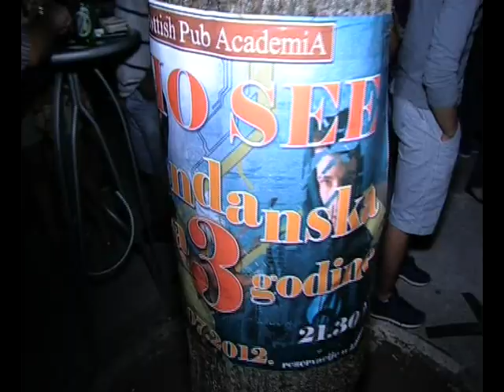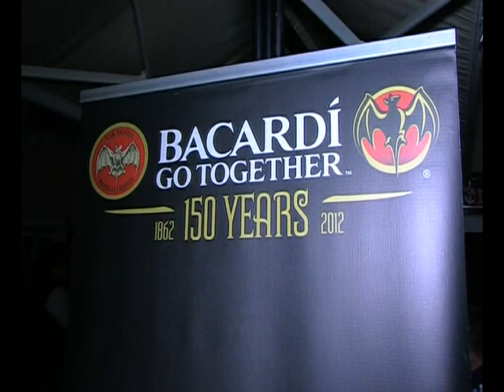5 DO 5 16.07.2012. VECERNJA SETNJA